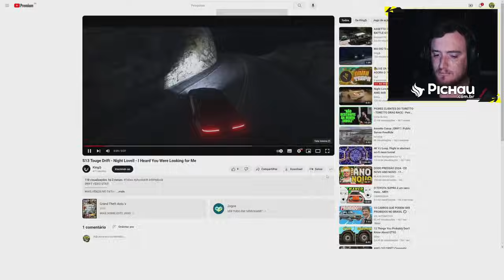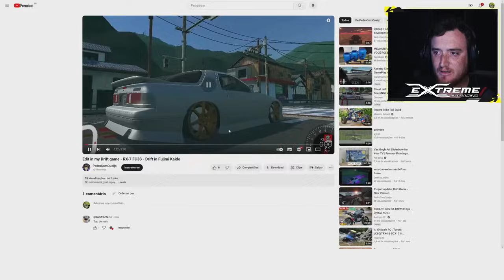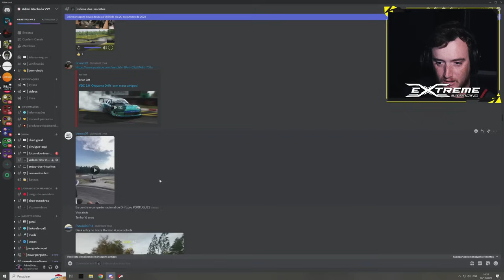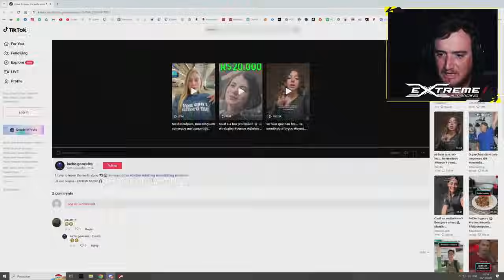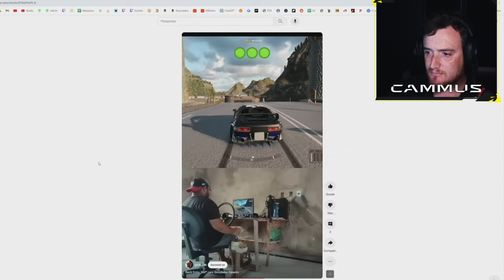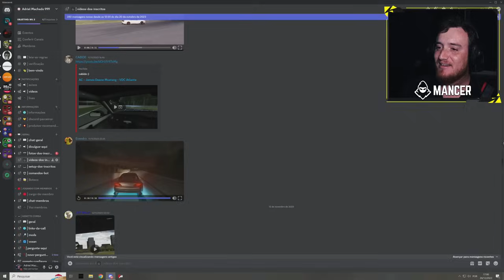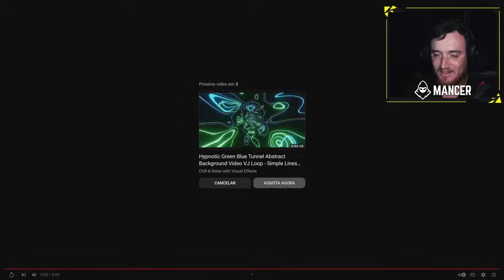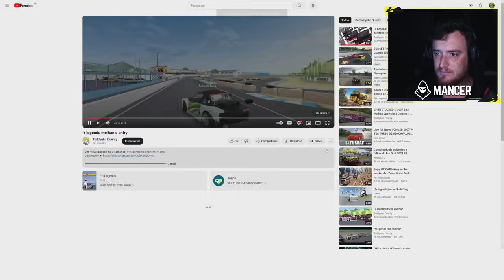UMA AUTOESCOLA DIFERENTE 🤣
💥Confira a minha loja com os melhores preços de peças para o seu simulador

Meu cockpit:
VR: Oculus Quest 3
3 Telas: Mancer Valak UZ31 31.5"
Volante: Cammus DDWB 2021 + Lotse Pro Drag
Pedais: Cammus LC100
Cockpit: Extreme SimRacing AX80

PC:
Processador: AMD Ryzen 5 5600x
Placa mãe: Gigabyte B450 Gaming X
Placa de vídeo: NVIDIA GeForce RTX 3080
Memória RAM: 16gb DDR4 Pichau Gaming 3000mhz
Fonte: Corsair ATX 750w